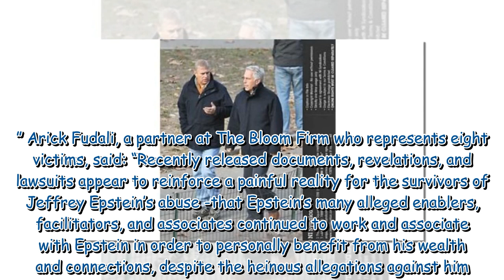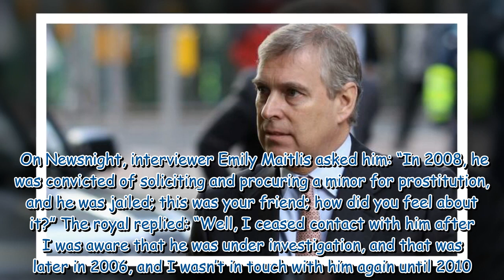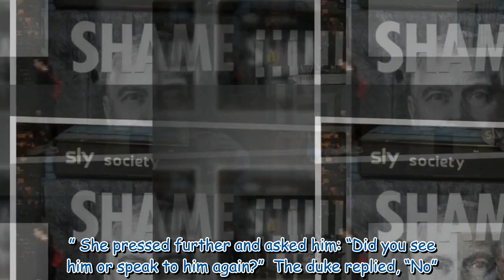Prince Andrew visited Jeffrey Epstein during house arrest, say court files